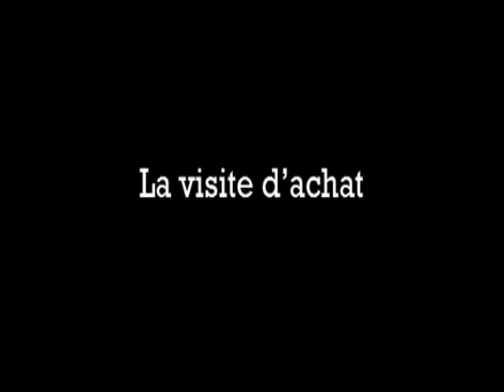comprendre son cheval I.4.wmv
L'univers du cheval volume 1